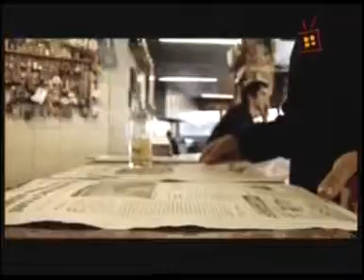31 07 2013 Política en el Bar - Listas 2014